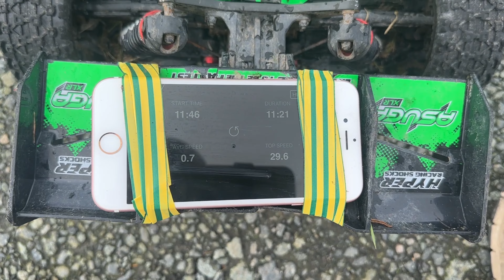8s Asuga xlr speed run crash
Today i tried to speed run the team corally asuga xlr on 8s after gearing it up.
I managed to get up to a decent speed but hadn’t been able to put all the power down.
In true crash ‘n’ bash style I went for one last run , and crashed.
Have fun watching this one , I definitely had fun making it.